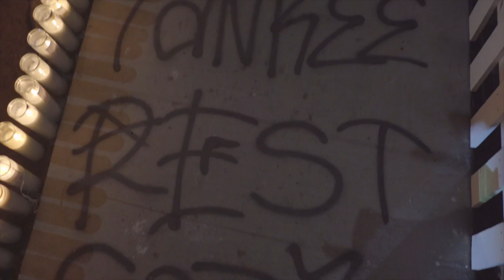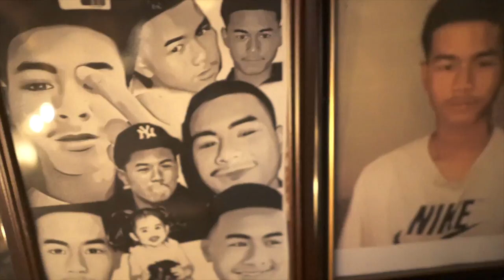Generational Curse - VBO (Official Video)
Edit by me. Shot by a Rado
I wrote this song years ago, and released it  earlier this year, but it was relevant in this situation. I had a whole different visual in mind originally. Didn't anticipate the little bro getting killed, but it made sense for me to put this piece together how I did. Lil bro was a bright kid and just got involved with gangbanging for only  2 months prior to his death. He didn’t even get a chance to grow and learn from his mistakes. He was jumped by 4 grown men, and killed after. I had unreleased footage of him with the blue bandana on his face that I was planning to use for a different video, but I believe it was meant to be used for this one.